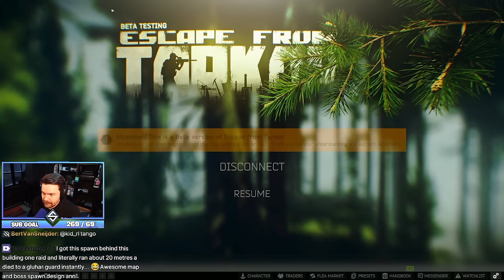New META M4A1 Build on Hardcore Account (Episode 26)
New META M4A1 Build on Hardcore Account (Episode 26) - Escape From Tarkov Highlights - Best Moments of Tarkov with SheefGG